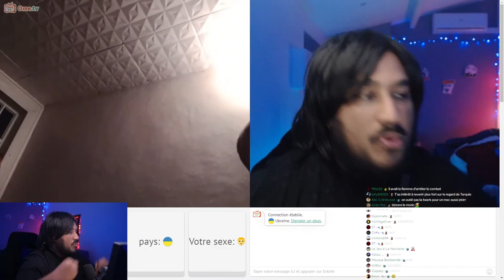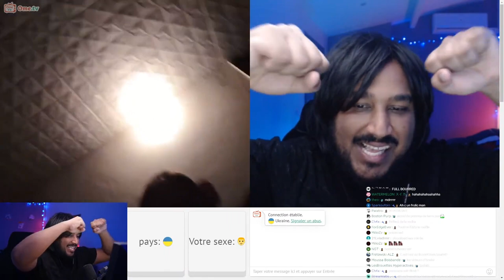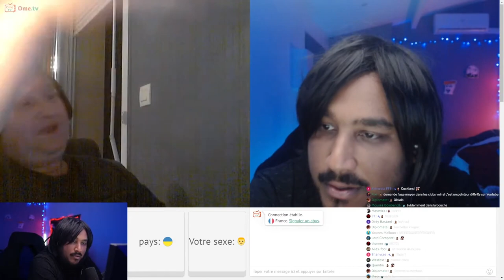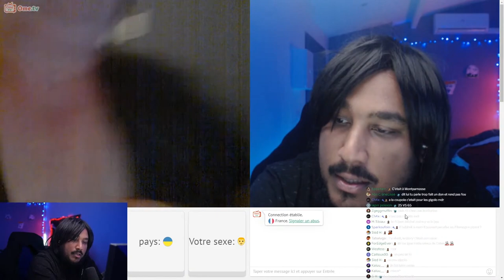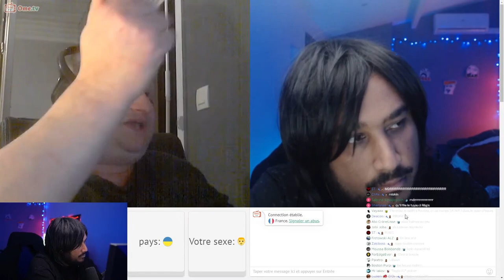🇺🇦 IL FAIT L'AMOUR AUX UKRAINIENNES SANS CAPOTE 😲